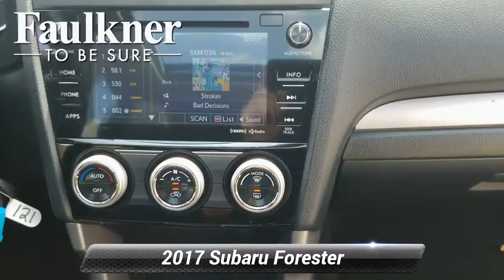Certified 2017 Subaru Forester Premium, Harrisburg, PA HH592542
Priced below KBB Fair Purchase Price! Clean CARFAX. CARFAX One-Owner. Certified. Crystal Black Silica 2017 Subaru Forester 2.5i Premium AWD Lineartronic CVT 2.5L 4-Cylinder DOHC 16V VVT Non-Smoker, Local Trade, 17" Alloy Wheels, All-Weather Package, Automatic temperature control, Emergency communication system, Exterior Parking Camera Rear, Heated Exterior Mirrors, Heated Front Seats, Power moonroof, Radio: Subaru Starlink 7.0" Multimedia Plus System, Roof rack: rails only, Windshield Wiper De-Icer.Recent Arrival! Odometer is 22903 miles below market average! 26/32 City/Highway MPGSubaru Certified Pre-Owned Details:* Warranty Deductible: $0* SiriusXM 3-Month trial subscription, $500 Owner Loyalty coupon & 1 year trial subscription to STARLINK* Vehicle History* Powertrain Limited Warranty: 84 Month/100,000 Mile (whichever comes first) from original in-service date* 152 Point Inspection* Roadside Assistance* Transferable WarrantyAwards:* 2017 IIHS Top Safety Pick+ * 2017 KBB.com 10 Best All-Wheel-Drive Vehicles Under $25,000 * 2017 KBB.com 10 Best SUVs Under $25,000 * 2017 KBB.com 10 Most Awarded Brands * 2017 KBB.com 5-Year Cost to Own Awards * 2017 KBB.com Brand Image AwardsReviews:* Airy interior with plenty of room for adults in both seating rows; impressive fuel economy for an all-wheel-drive crossover; optional turbocharged engine provides spirited acceleration; above-average off-road ability; advanced safety features. Source: Edmunds

[RLVID:8229:e82d0bc7eddf1ae2:3f78f1b2acb6ea08:1]